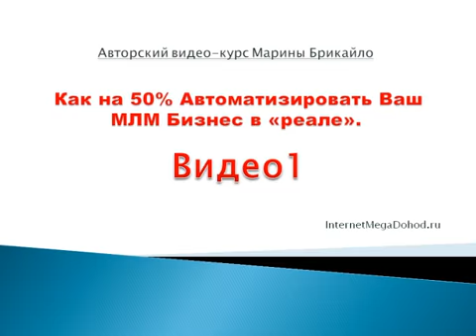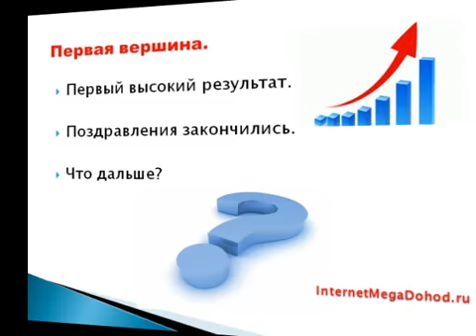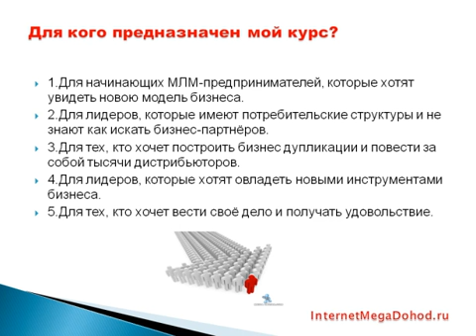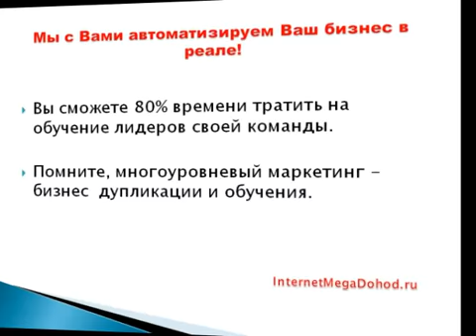ИНФО-КУРС ДЛЯ ПРЕДПРИНИМАТЕЛЕЙ МЛМ БИЗНЕСА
КАК НА 50% АВТОМАТИЗИРОВАТЬ ВАШ БИЗНЕС В "РЕАЛЕ"